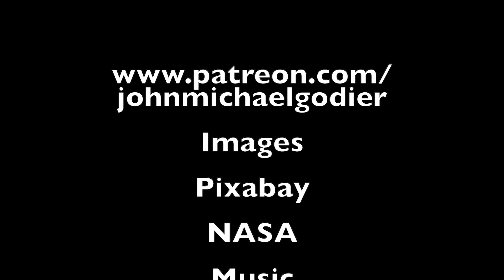The Missing Aliens AI Suppression Hypothesis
An exploration of whether when a civilization develops AI, it convinces or compels them to not attempt interstellar travel for its own reasons and motives.